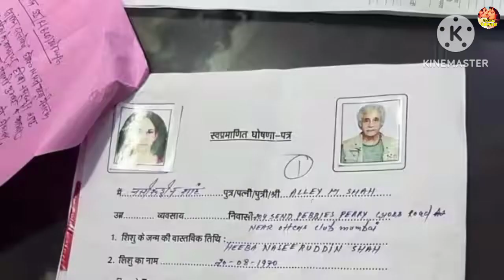Naseeruddin Shah - SDM ने रोका नसीरुद्दीन शाह की बेटी का बर्थ सर्टिफिकेट